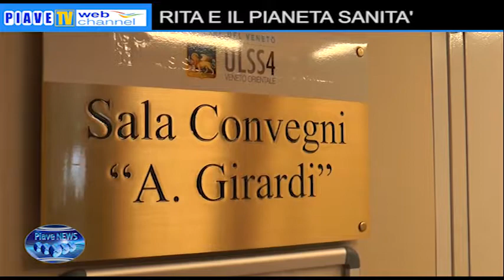RITA E IL PIANETA SANITA'